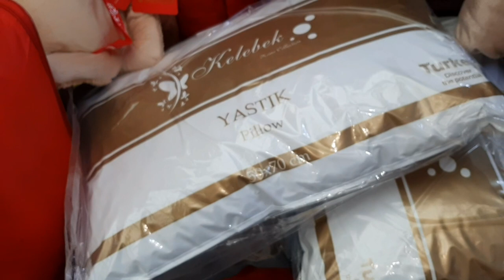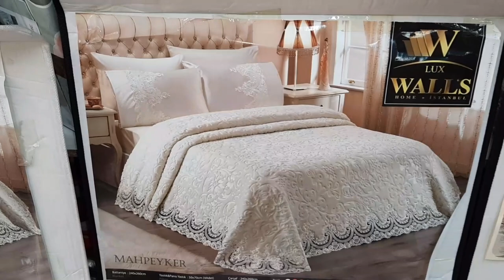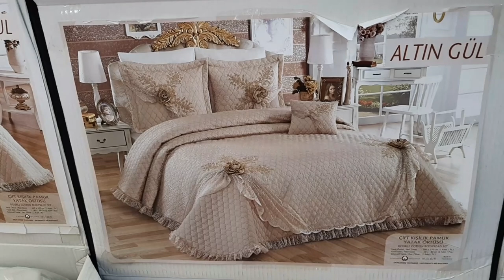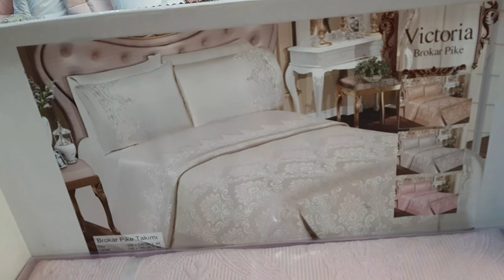Нархи одеяло, пастело/ покрывало обзори курпахо